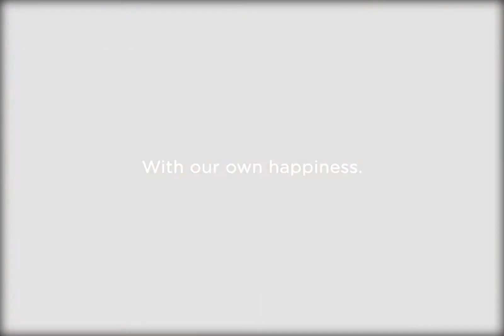Mana Capitol | Retired plus - A place to Hangout After Retirement | located @sarjapur main road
THE WHOLE WORLD IN YOUR HANDS
Walk into a world that offers seamless integration between all things that matter. Live-Work-Play.

You can now live the life you always dreamt of and work the way you wished. Have coffee with friends or dinner with family, make time for recreational activities, all in one place.

Launching a one of its kind urban space where everything that matters to your world, is figuratively and literally in your hands.

Mana Capitol is a residential project with ready-to-move homes on Sarjapur main road. The project is designed as per the requirements of the modern millennials and the new work-from-home culture. Here you can walk into a world that offers seamless integration between all things that matter, especially the younger generations: Live-Work-Play.

At Mana Capitol, we redefine what living and working can mean. A project which beautifully balances residential, commercial, and recreational spaces that add a seamless fluidity to your everyday life. The whole premise is Wi-Fi enabled so that you can work from any corner of the premise, be it garden, rooftop, or balcony. Also, the spectacular view can act as a stress buster after a long tiring day’s work.  When your life is changing rapidly and becoming multi-dimensional, why should your homes be uni-dimensional? Why should living life be restricted to the four walls of a home? Why should entertainment be limited to sitting on the couch and scrolling through your mobile phones? That is why, we are presenting homes with a playground, gym, and clubhouse on Sarjapur main road, where you can directly dive into your favorite activities after the day’s work.

At Mana Capitol, you can live the life you desire. With café, restaurants, open seating areas and expansive gardens that are Wi-Fi enabled, you can work from anywhere. With multiple recreational facilities, you can break away from a monotonous routine anytime. With minimum vehicular movement inside the premises, you can cycle to and from your workplace. With community spaces in the vicinity, you can catch up and bond with people and lead a wholesome life.

However, the most important factor of Mana Capitol is the convertible homes - one of a kind in Bengaluru. When we say convertible, it, literally, is convertible as you can transform your bedroom into a work area or your drawing room into a party area by pushing the flexible walls to create space as per your needs.

At Mana Capitol, everything is well within reach so that you get what you need without having to ride to the nearest supermarket.

Planning to buy a home? It's the right time.

Book  Virtual visit site to know more